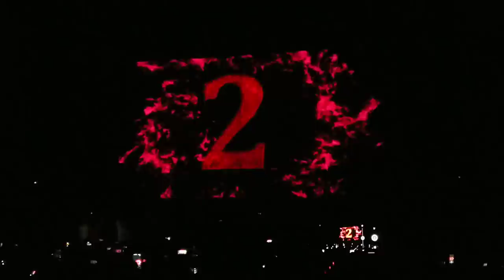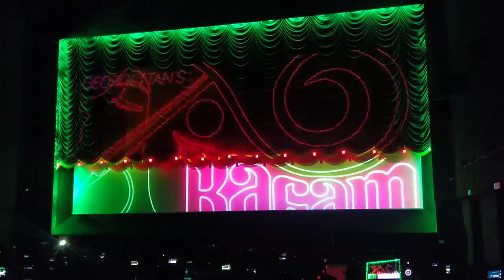CBI 5 | Ragam Theatre Curtain Raiser with CBI BGM | First Time Ever !! | FDFS Response | Mammootty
For the First time... Iconic Ragam theatre curtain raiser show with the Evergreen Iconic CBI BGM!